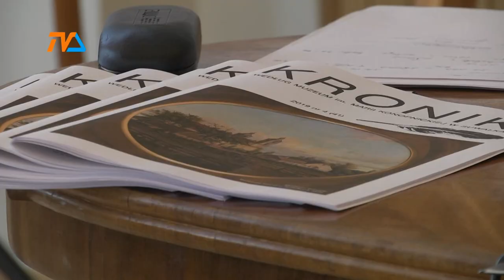"Widok na kościół w Suwałkach" Górnickiego wrócił do miasta |TVSUWAŁKI